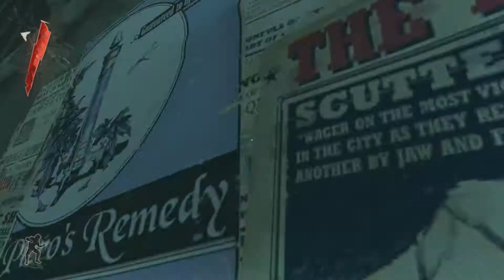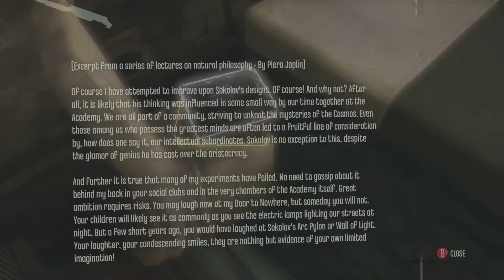Dishonored pt2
Don't mind me just playing some Dishonored on PC up in here.